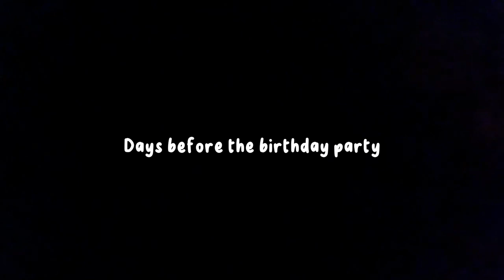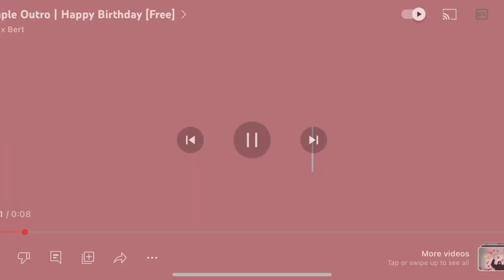GRWM for a Nigerian birthday party + vlog | cluster lashes, face after shave care, skincare, makeup